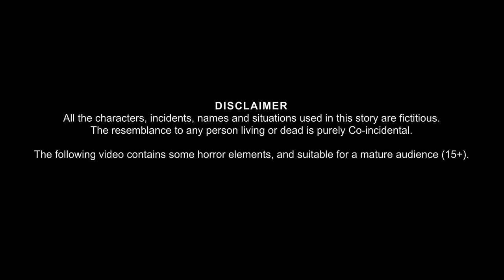भूत का हीटर | Ghost Heater | Hindi Stories | Bhootiya Kahaniya | Horror Stories | Bedtime Stories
भूत का हीटर | Ghost Heater | Hindi Stories | Bhootiya Kahaniya | Horror Stories | Bedtime Stories | Chudail Ki Kahaniya